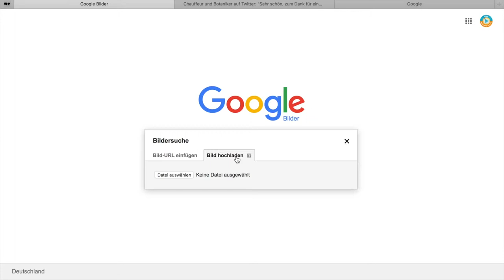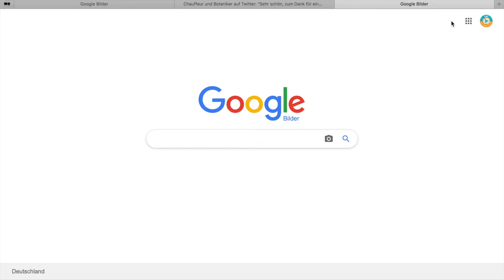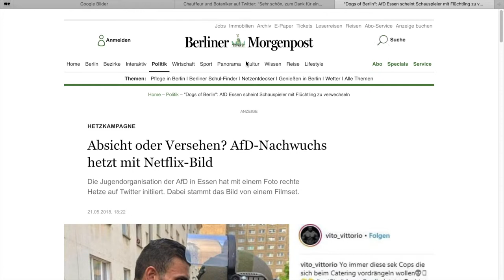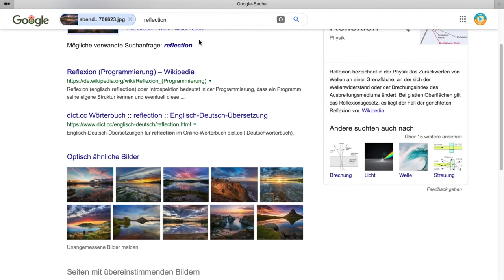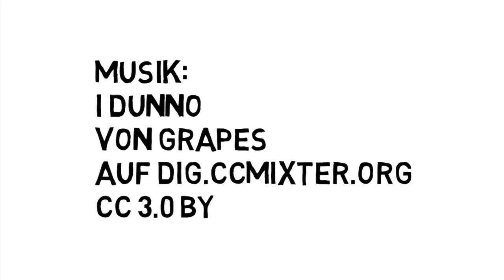Tutorial: Google Bildersuche - Bilder im Netz zurückverfolgen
Das Internet ist eine Welt der Bilder. Auch journalistische Artikel benutzen Bilder, die starke Gefühle in uns hervorrufen. Nicht immer sind  Bilder speziell für einen Artikel fotografiert worden. Sie stammen aus einem Archiv, wurden von anderen Seiten heruntergeladen oder aus dem Zusammenhang gerissen und für ganz andere Meldungen benutzt. Mit der Google Bildersuche rückwärts können wir recherchieren, wann und wofür Fotos eigentlich gemacht wurden. Die Bildersuche ist auch praktisch, um den Urheber eines Fotos ausfindig zu machen.

Dieses Video ist für unser GMK-Projekt "Medienpädagogik der Vielfalt entstanden. Auf der Website findest du medienpädagogische Methoden für die Zusammenarbeit mit jungen Erwachsenen mit Flucht- oder Migrationshintergrund. Hier geht es zum Material rund um News-Recherche und Bildersuche: